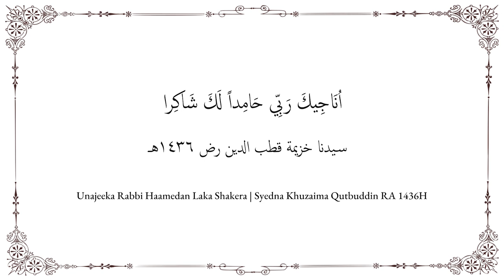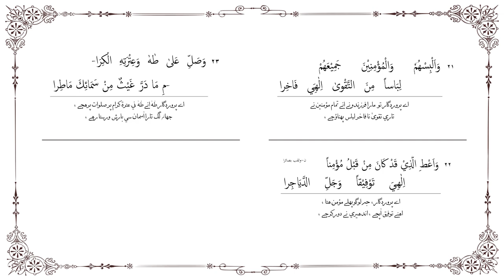Daily Zikr | Shehrullah 9, 1442H - The Secrets of Success (Part 1)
Syedi Mazoon Saheb AAB does a short Daily Zikr Bayan each day in Shehrullah after tilawat of Munajaat Sharifa, explaining the meaning and importance of the Munajaat recited. The Munajaat recited in this video is "Unajeeka Rabbi Haamidan Laka Shaakira", which was composed by Syedna Khuzaima Qutbuddin RA in 1436H.

00:00 Munajaat Tilawat
05:24 Daily Zikr Bayan
40:44 Other Resources

This video is intended for Dawoodi Bohra Mumineen, followers of Syedna Taher Fakhruddin TUS.